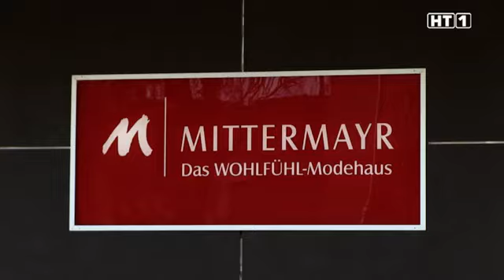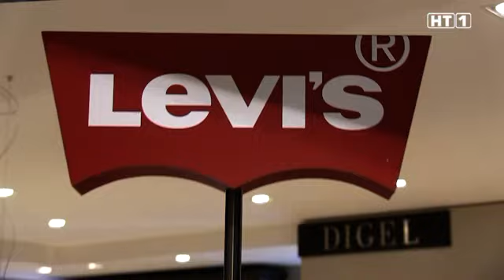Sale Shopping Days 2015 Juni